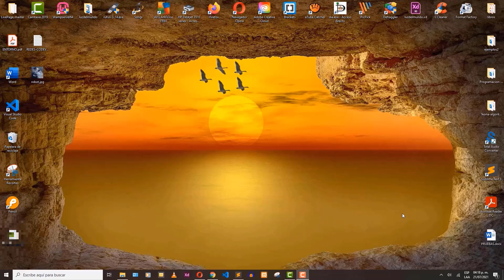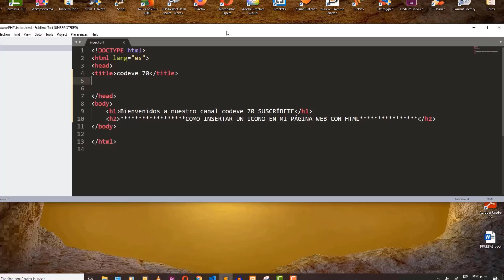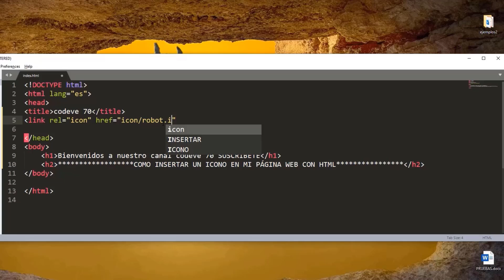Como Poner un Icono en mi Página Web con HTML 🌟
¡Bienvenid@s! En este video Aprenderás a Como Poner un Icono en mi Página Web con HTML 🌟 de manera práctica y fácil, te lo explicamos en menos de 5 minutos.
Si te ha sido de ayuda el video te invitamos a unirte con nosotros a este canal 👇  donde estaremos subiendo más videos de HTML.